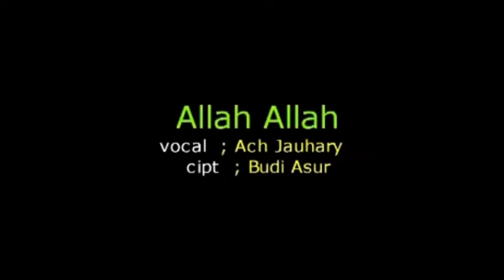Full Album Avanza Editione [ MATV10 ] 2019 Official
MATV10
LAGU RELIGI